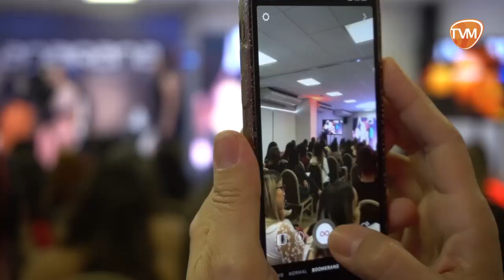TVMaster - Programa Mídia Master 07 de novembro 2018 / pt 01